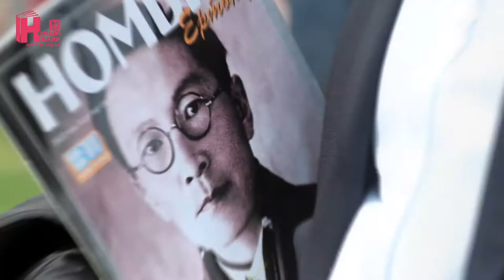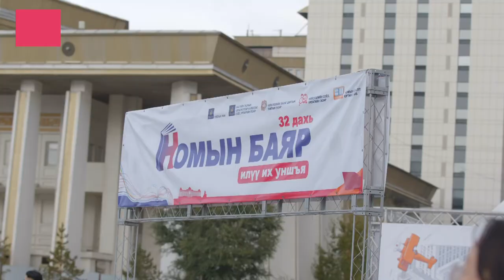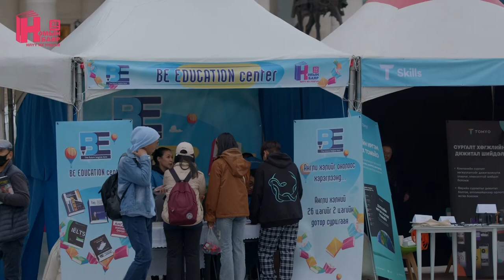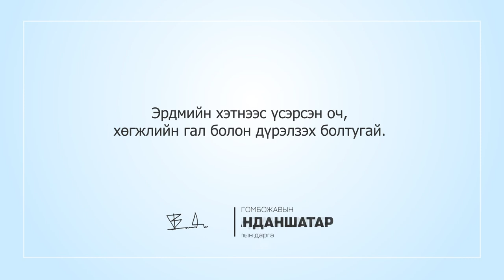olon niit nomiin bayriin setgegdel